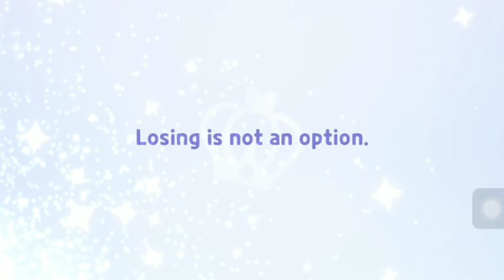Raspberry cookie Opening